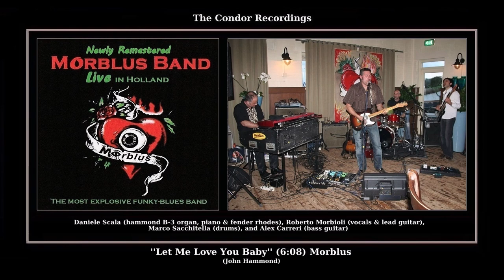*(2007) Condor ''Let Me Love You Baby'' Morblus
LIVE BROADCAST FOR MORBLUS ON THE IJSSEL
RADIO CAPELLE 105.3 FM ON AIR / 102.4 FM CABLE

ALL TRACKS RECORDED AT RESTAURANT 'T HOOGHE WATER
GROENENDIJK 48, 2904 LB, CAPELLE A/D IJSSEL
CONDOR SESSIONS: APRIL 17, 2007-OCTOBER 28, 2007
SESSION HOURS: 20:00-23:00 HOURS
PRODUCERS: CEES DE KNOOP & WILLIE BROWN
RECORDING ENGINEERS: HENK VAN DORSTEN & WILLIE BROWN
HOSTS: DIEUDONNÉ DUBOIS & ALBERT VIS

RECORDED WITH AN TASCAM DM-4800 DIGITAL 64 MIXING CHANNELS MOBILE CONSOLE
MIXED & MASTERED BY WILLIE BROWN WITH AN CDR-880 DIGITAL MASTERING
THANKS TO: RADIO CAPELLE, MOBILE RECORDING STUDIO

''LET ME LOVE YOU BABY''
Composer: - John Hammond
Publisher: - B.M.I. - OBP Records (6:08)
Matrix number: - MBB 007-2
Recorded: - April 17, 2007-October 28, 2007
Released: - Not Originally Issued

John Paul Hammond (born November 13, 1942 in New York City) is an American singer and musician. The son of record producerJohn H. Hammond, he is sometimes referred to as John Hammond Jr. Hammond is a son of record producer and talent scout John H. Hammond and his first wife, Jemison McBride, an actress. He is a descendant of Cornelius Vanderbilt, the patriarch of the prominent Vanderbilt family, through his paternal grandmother Emily Vanderbilt Sloane Hammond. He has a brother, Jason, and a stepsister, (Esme) Rosita Sarnoff, the daughter of his father's second wife, Esme O'Brien Sarnoff. Hammond's middle name, Paul, is in honor of a friend of his father, the actorPaul Robeson. The younger Hammond was raised by his mother and saw his father only a few times a year while growing up.

He began playing guitar in high school, partially inspired by the album Jimmy Reed at Carnegie Hall. He attended Antioch Collegefor one year but dropped out to pursue a music career. By the mid-1960s he was touring nationally and living in Greenwich Village. He befriended and recorded with many electric blues musicians in New York, including Jimi Hendrix, Eric Clapton, Levon Helm's New Hawks (later known asthe Band), Mike Bloomfield, Dr. John, and Duane Allman.

Hammond usually plays acoustically, choosing National Reso-Phonic Guitars, and sings in abarrelhouse style. Since 1962, when he made his debut onVanguard Records, he has made thirty-four albums. In the 1990s he began recording on the Point Blank Records label. His 1963 debut album, J''ohn Hammond'', was one of the first blues albums by a white artist. Hammond has earned one Grammy Awardand been nominated for four others. He also provided the soundtrack for the 1970 film ''Little Big Man'', starringDustin Hoffman.

Although critically acclaimed, Hammond has received only moderate commercial success. Nonetheless, he enjoys a strong fan base and has earned respect from John Lee Hooker, Roosevelt Sykes, Duane Allman, Rory Gallagher, Willy Deville, Robbie Robertson, Mike Bloomfield and Charlie Musselwhite, all of whom have contributed their musical talents to his records. In addition, he is the only person who ever had both Eric Clapton and Jimi Hendrixin his band at the same time, if only for five days in the 1960s, when Hammond played The Gaslight Cafein New York City. To his regret, they never recorded together. It has been suggested that Hammond deserves some credit for helping boostThe Bandto wider recognition. He recorded with several members of The Band in 1965 and recommended them to Bob Dylan, with whom they undertook afamed and tumultuous world tour.

Hammond hosted the 1991 U.K. television documentaryThe Search for Robert Johnson, detailing the life of the legendary Delta bluesman Robert Johnson. Hammond has had a longstanding friendship with the songwriter Tom Waits and has performed Waits' songs on occasion. In 2001, he released ''Wicked Grin'', an album consisting entirely of Waits compositions, with one exception, the traditionalspiritual, "I Know I've Been Changed". Waits played guitar and sang backing vocals on the album and was also its producer. In 2003, he released ''Ready For Love'', produced byDavid Hidalgo of Los Lobos. It included a Mick Jagger and Keith Richards song, "The Spider And Fhe Fly". His 2009 album, entitled ''Rough & Tough'', was a 2010 nominee for the Grammy Award for Best Traditional Blues Album. In 2011, Hammond was inducted into theBlues Hall of Fame of  the Blues Foundation.

Hammond married his first wife, Dana McDevitt, a daughter of John Burke McDevitt, on October 21, 1967. They later divorced. In 1981, Hammond married his second wife, Peggy Spoerri. They later divorced. His third wife was Marla.

Roberto Morbioli - Vocals and Lead Guitar
Alex Carreri - Bass Guitar
Marco Sacchitella - Drums
Daniele Scala - Hamond B3 Organ, Piano and Fender Rhodes

Agency & Tourmanagement: On Stage Bluespromotion ©

- Digitally Remastered

© - Condor Records - ©